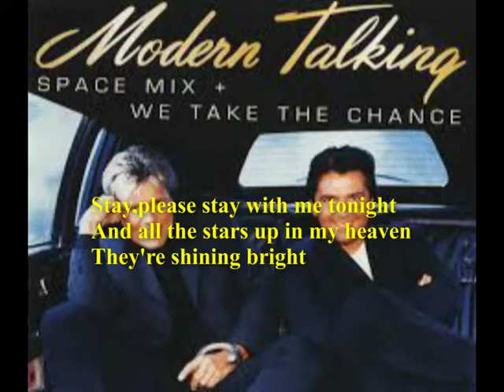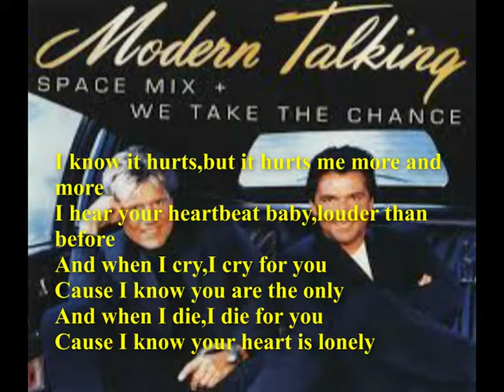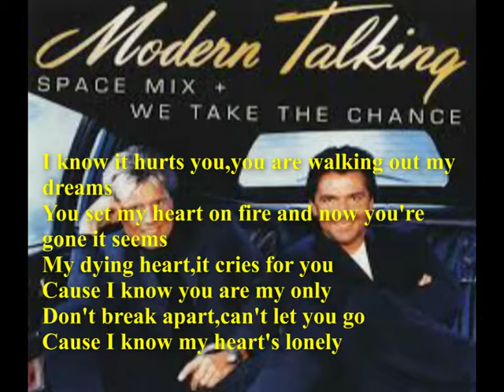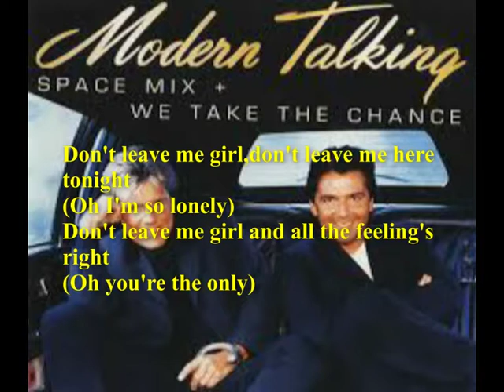MODERN - TALKING * Anything is possible (2)